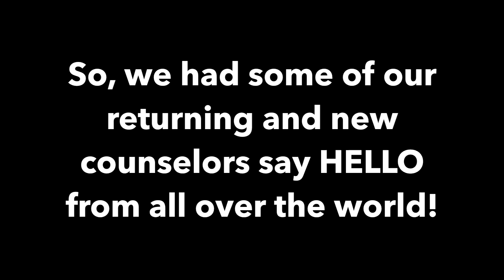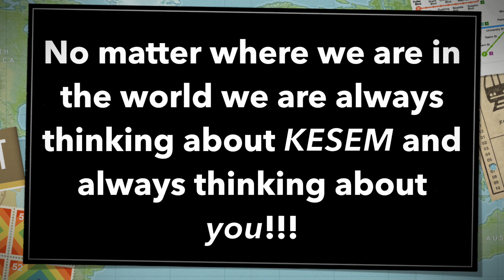CKCU (2019) wants to say HELLO from all over the world!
Camp Kesem at Columbia University counselors (from previous summers and this upcoming one) wants to say hello and wish success to everyone this new year!
To see your favorite counselors and meet our amazing new ones this summer, remember to register for camp.
The link to apply is: kesem.force.com